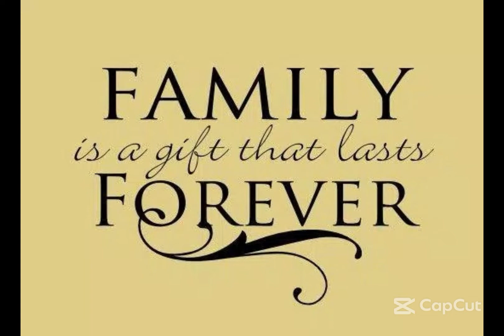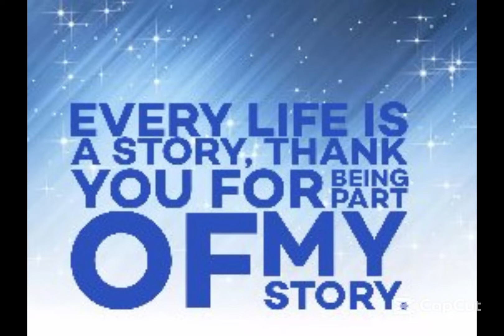after a long time we went to bashawat/ karachi ka mosam saudia mai enjoy kia....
Instagram Id is "Kiswah Faizan".
kiswah faizan daily life# routine#